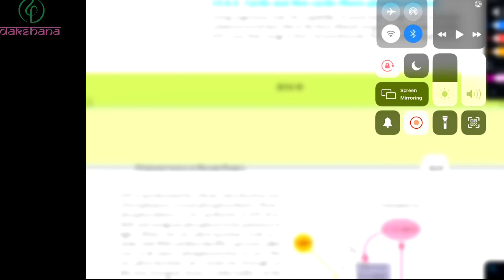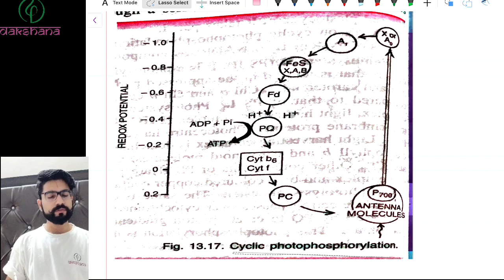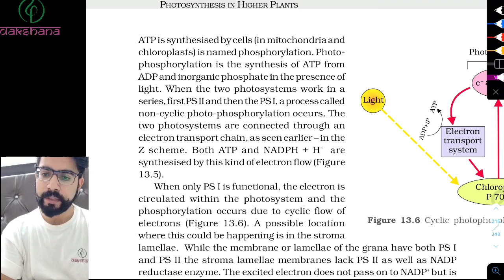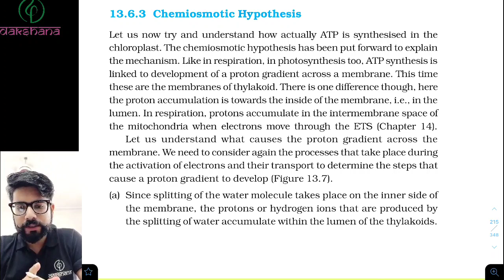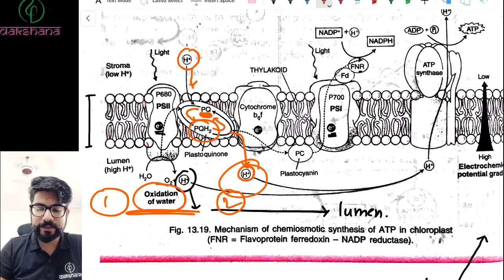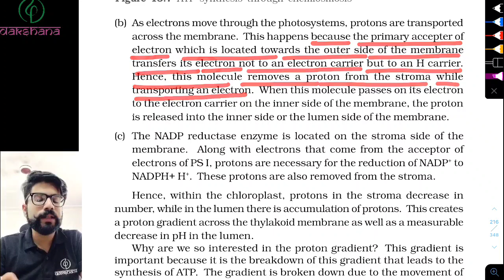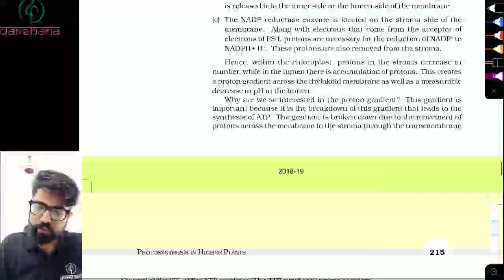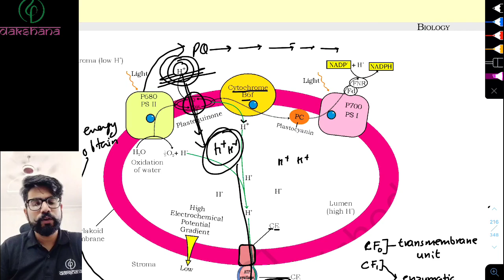NEET | Biology | Photosynthesis | L 05 | Paras Verma